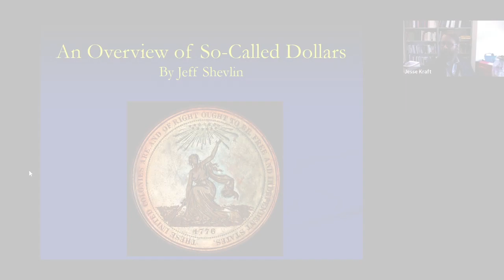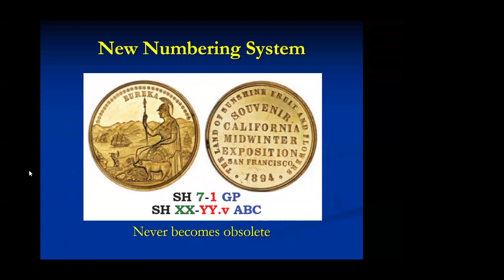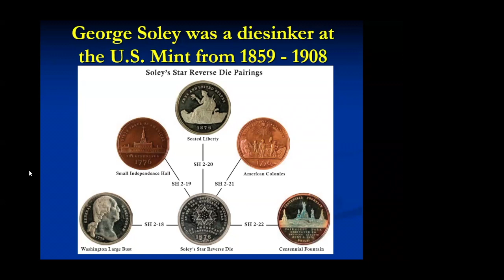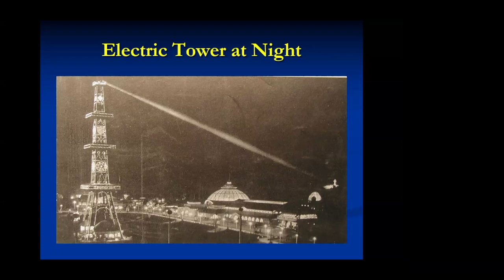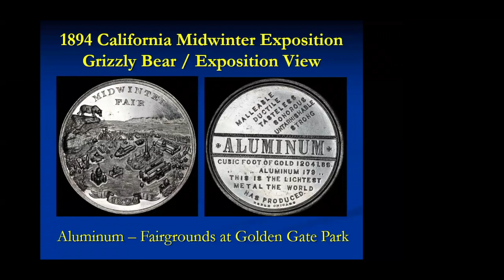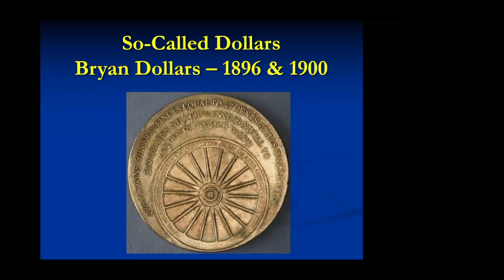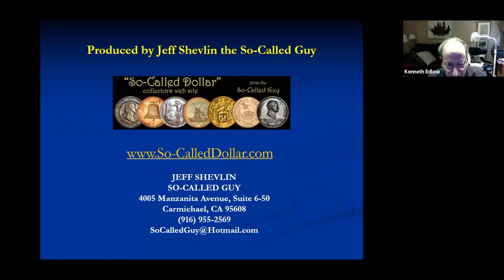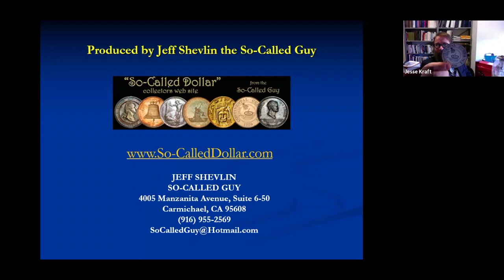Long Table 171. Overview of So-Called Dollars: The Stories They Have to Tell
From the 1853 New York Crystal Palace Industrial Exposition of All Nations through the 1964 New York World’s Fair, So-Called Dollars were struck as commemorative medals. Jeff Shevlin, numismatic researcher and expert on So-Called Dollars, will share the stories told by these medals and discuss his recently published book (co-authored by William Hyder) that will serve as a new standard reference for the medals.